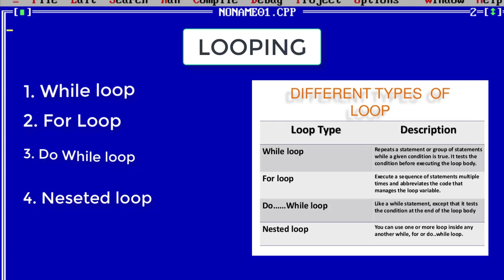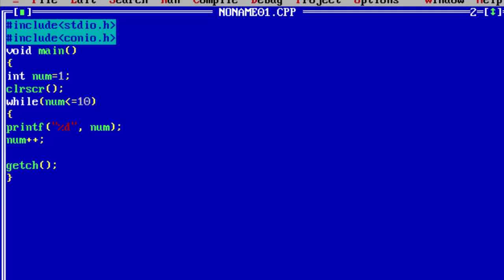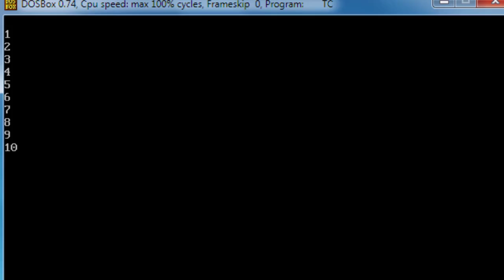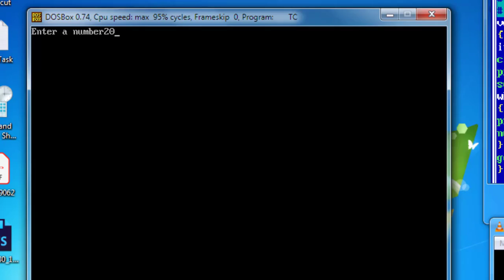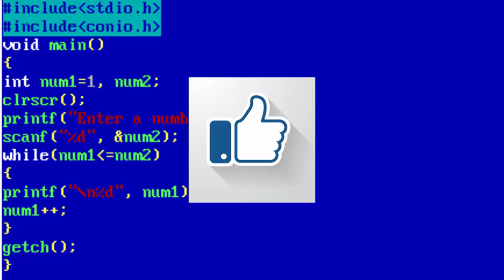15. While Loop | C Programming in Kannada | Looping Statements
Hi Friends This is my 15th tutorial on C Programming in Kannada, If you want to watch my previous videos please visit to this